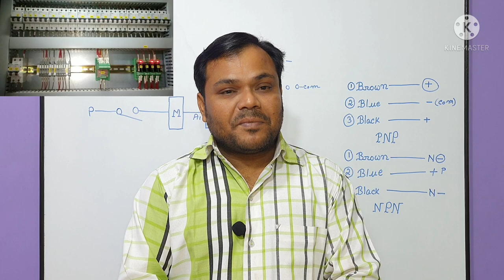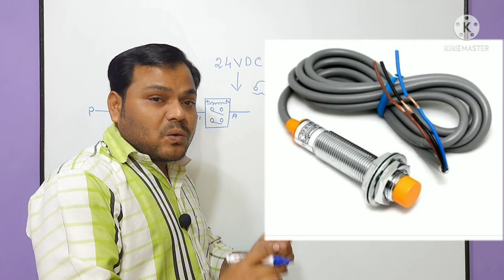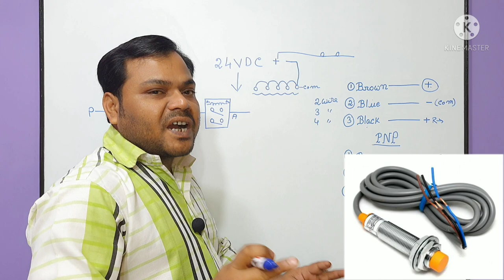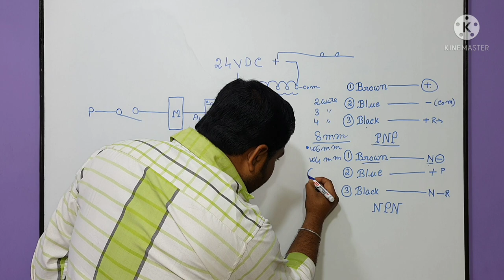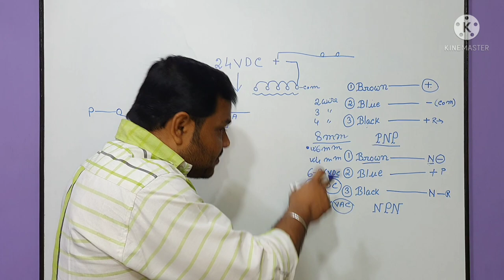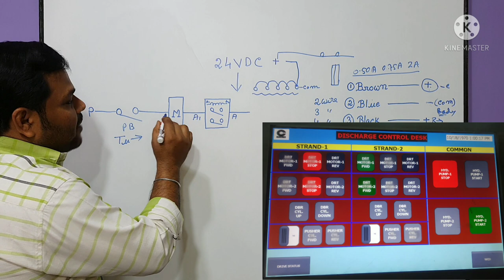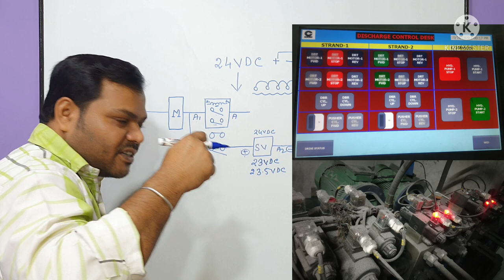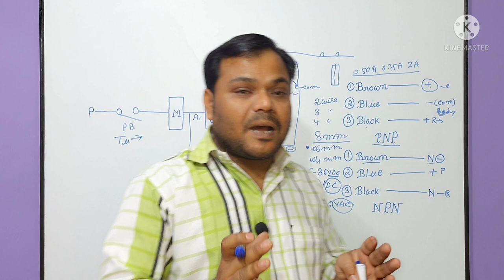Proximity Sensor में क्या क्या FAULT होता हैं PLC में Full Details | PNP And NPN क्या होता हैं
about this video :
Dosto Aaj ki is video me maine Aapko PLC 24 Volt DC Relay Borad and Proximity Sensor fault and Connection is ke bare me baat ki hai ummeed hai aapko ye video bhuat pasand aayega Thanks you so much.